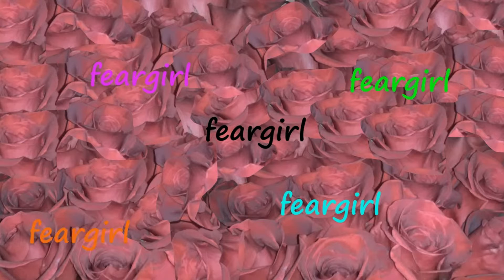SCARY VISIT!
Welcome to Fear Girl Vlog Channel!

I am sharing this scary encounter with the dental visits that kept me away from YouTube for a LONG time!  Thank you for your patience and hope you enjoy my latest video!